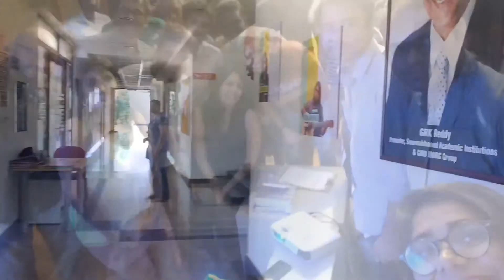Chennai Vlog - Music Business Workshop tour!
Travelled to Chennai (Madras), India for two music business workshops!

Blogger - Travel, Lifestyle, Wellness  | Music Entrepreneur | Author | Music Business Professor | Life Coach | EFT & NLP Practitioner | Shamanic Healer | Oracle Card Reader.